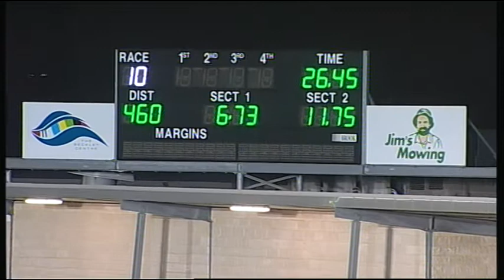GEL FRI 06 MAR 15 R10